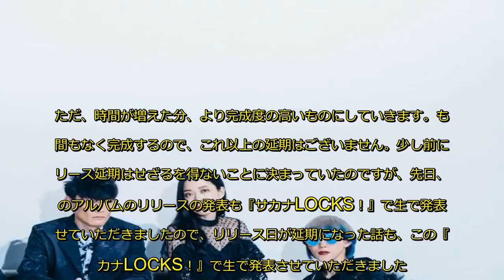サカナクション、ニューアルバム『834.194』の発売を6月19日に延期に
4月24日のリリースを予定していたサカナクションのニューアルバム『834.194』の発売日を延期することを山口一郎がパーソナリティを務めるTOKYO FM／JFN37局ネット『SCHOOL OF LOCK!』内『サカナLOCKS!』の放送中に発表した。
番組内で山口はリスナーに向け、「一言でいうと、歌詞に妥協できず、このアルバムを完成するにはもう少しだけ時間が必要となり、延期させていただくことになりました。メンバーにもすごく怒られました。アルバムを待ってくれていた皆さまにまず、お詫びをしたいと思